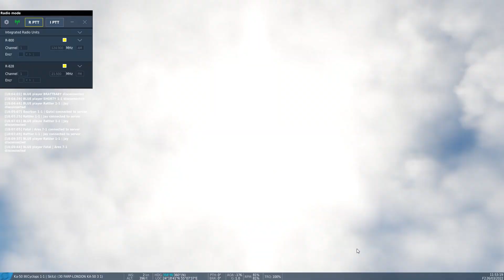DCS 2.9 New Radios